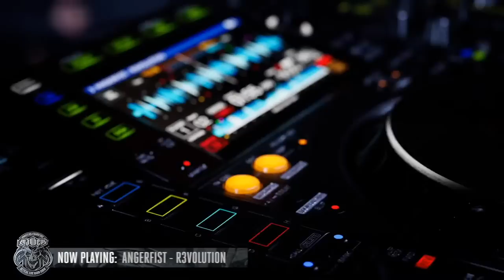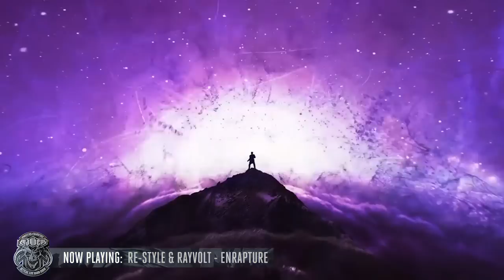Masters of Hardcore Mayhem - 1 Year Anniversary - Furyan vs. Bulletproof vs. Drokz | Episode #013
Welcome to our 1 year anniversary celebration of Masters of Hardcore MAYHEM. One year has flown by, and we're thrilled to have the finest artists in the Hardcore scene tearing apart our studio month after month. Thank you to all of the artists & fans who have supported MAYHEM since day one. This evening, we're proud to have Furyan, Bulletproof and Drokz in the studio, who will make the next 2 and a half hours absolutely unforgettable. Grab a drink, get ready to dance and most importantly, enjoy the show!

19:30 - 20:20 - Furyan
20:20 - 21:10 - Bulletproof
21:10 - 22:00 - Drokz

Get your Masters of Hardcore merchandise including the new 25 years collection